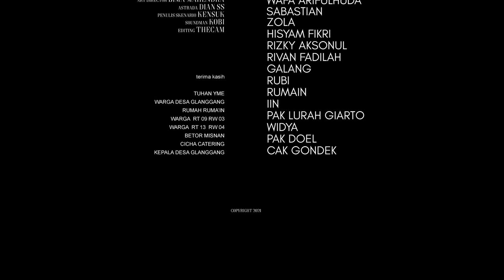film pendek " KELINTU JODOH " ( KEBACUT II )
Perayaan sakral bakael uwong pasti ditinggal utowo ditinggalno
kematian bertanya kepada kehidupan " aku iri melihat kehidupan di dunia yang sangat senang - kehidupan itu hanya sesaat yang jelas nanti kita semua akan merayakan perayaan kematian yang kekal dialam lain "